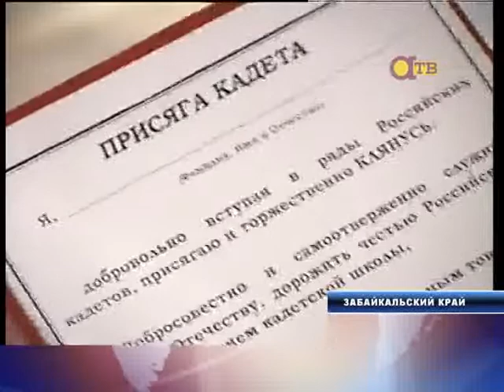Середина Земли 19.11.2013